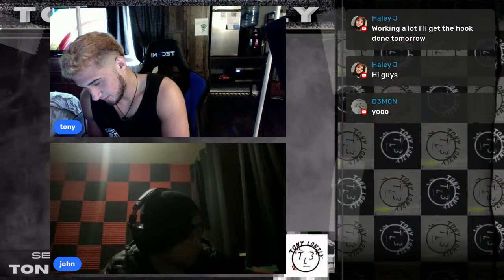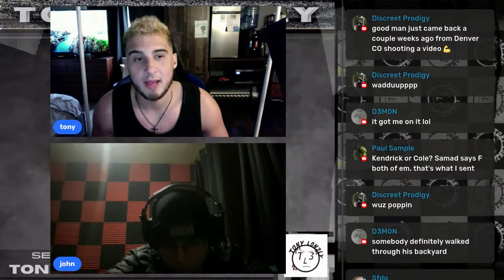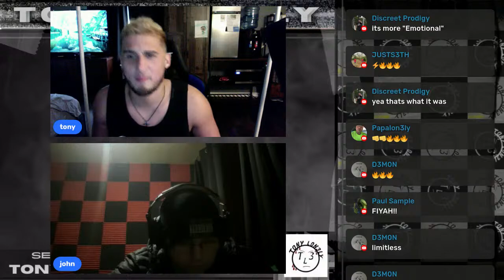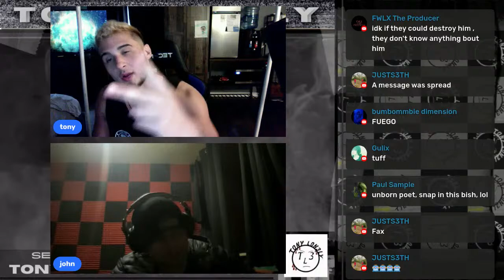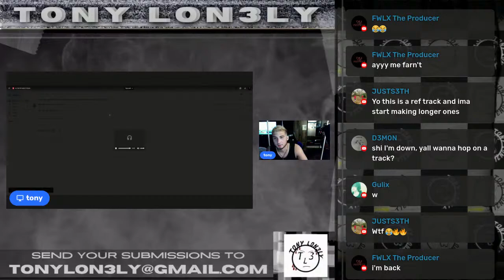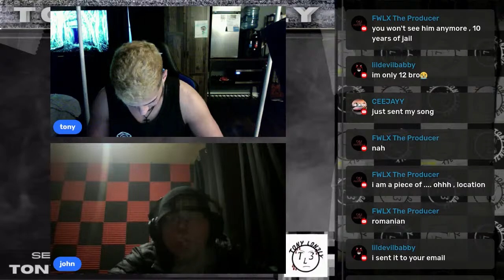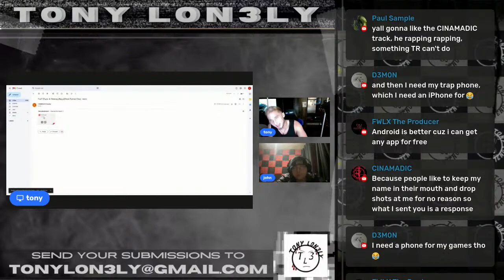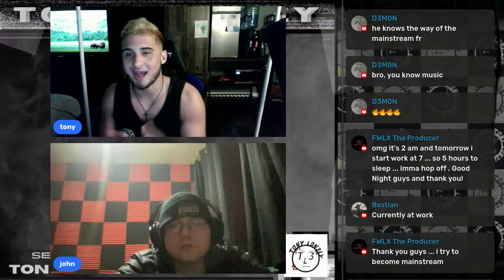LIVE MUSIC REVIEWS!!! KENDRICK OR COLE?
If your active in the chat then you could get a free skip
Live from 6 to 8 free submissions are not guaranteed

with subject artist name song and if You skipped

Free listens
10$ skip the line